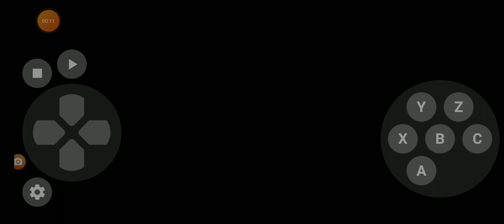May 5, 2022